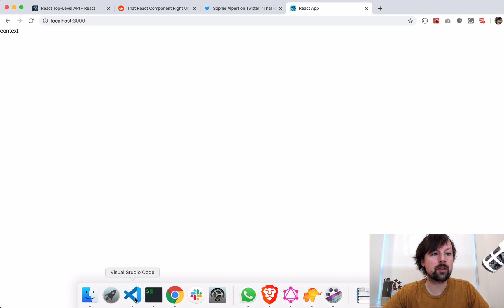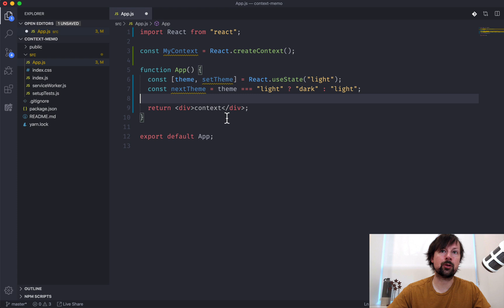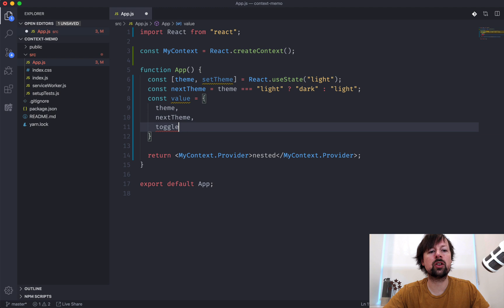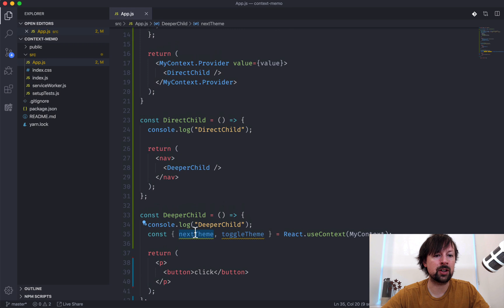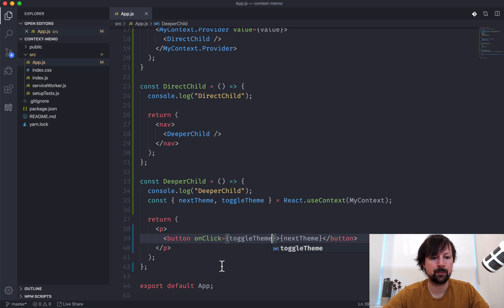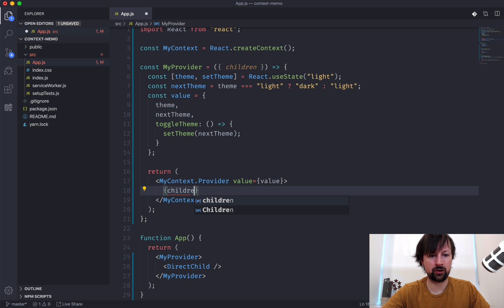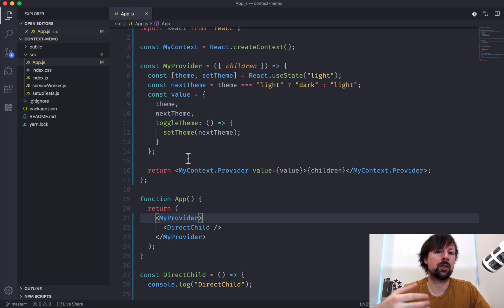That React Component Right Under Your Context Provider Should Probably Use React.memo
Sophie Alpert - former manager of the React team at Facebook - mentioned in a tweet "That React Component Right Under Your Context Provider Should Probably Use `React.memo`"... in this video we're going to explore what she meant, what the issue is, and how to solve it.